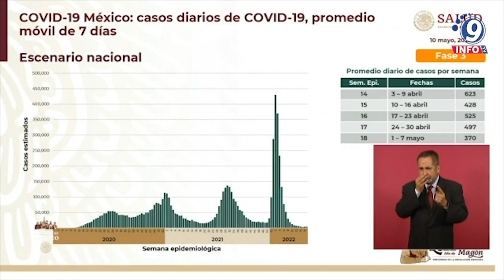Más de 53 millones de mayores de 18 años han recibido dosis de refuerzo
Desde el inicio de la Política Nacional de Vacunación contra el Virus SARS-CoV-2 para la Prevención de COVID-19 en México desde el 24 de diciembre de 2020, se han aplicado 206 millones 941 mil 649 dosis contra COVID-19 a 86 millones 858 mil 994 personas.
El Informe Técnico –que se difunde de forma semanal-, reporta que se han aplicado 53 millones 001 mil 421 dosis de refuerzo a personas mayores de 18 años, lo que representa 66 por ciento de avance en la cobertura. Por edad, han recibido al menos una dosis 81 millones 074 mil 355 mayores de 18 años, que equivale a 91 por ciento; y cinco millones 784 mil 639 adolescentes de 12 a 17 años, lo que representa 43 por ciento de este grupo